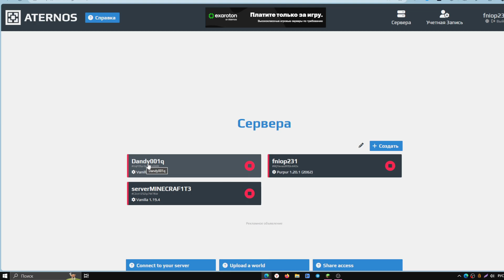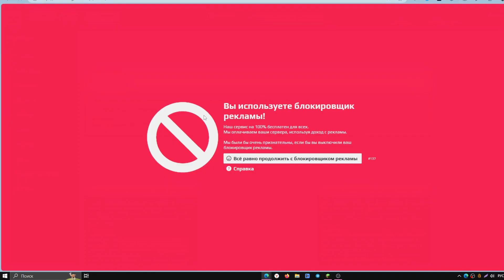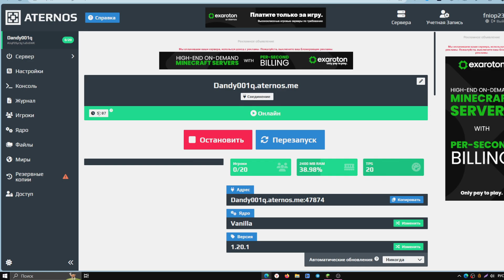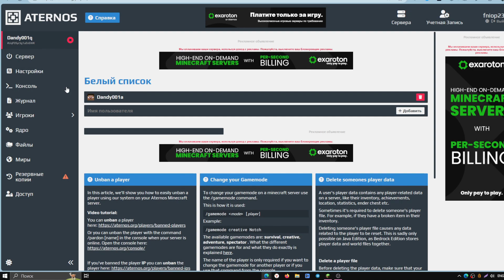Как Добавить Игроков В WhiteList На Сервере Майнкрафт Атернос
В этом видео - Как Добавить Игроков В WhiteList На Сервере Майнкрафт Атернос

Играйте в Майнкрафт со МНОЙ и будьте В ВИДЕО!